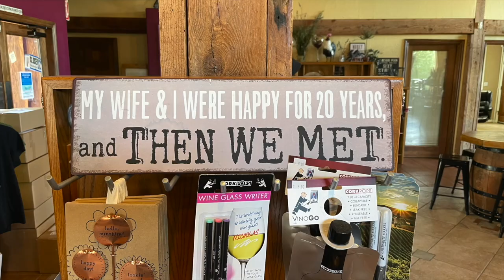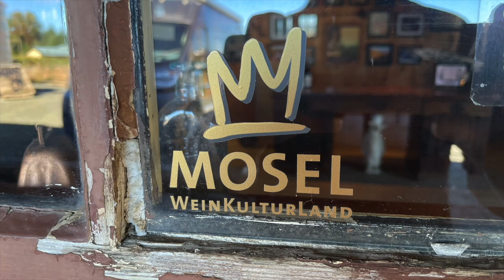Henry Estates Winery, Umpqua Wine Region, Oregon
After spending the night at Delfino Winery in Roseburg, we visited a couple of other wineries, including a Harvest Host in Melrose Winery, before spending the night at Henry Estates Winery in Umpqua, Oregon.